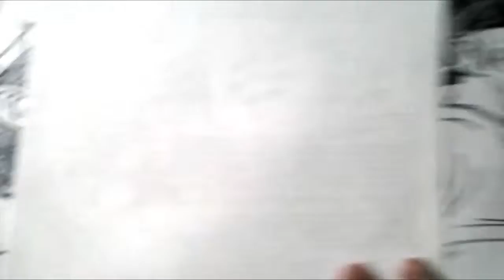ONE PIECE Mira Y Animate a Dibujar A EL GENERAL XDEIOS